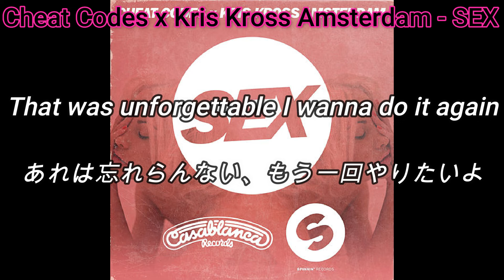[和訳]Cheat Codes x Kris Kross Amsterdam - SEX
超ストレート